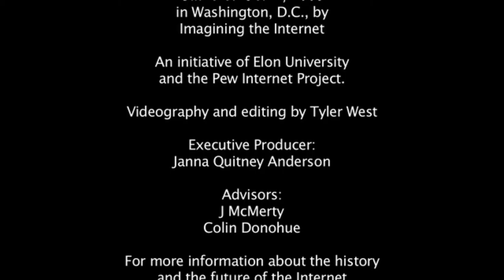IGF USA, 2009: Freedom of Expression in a Web 2.0 World